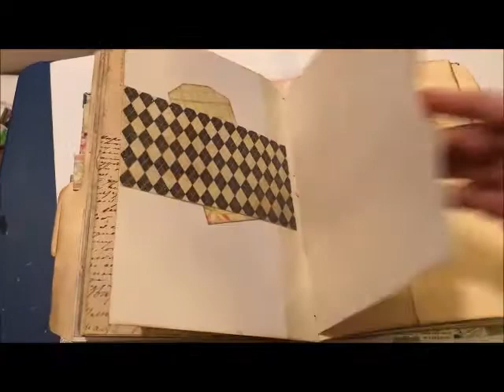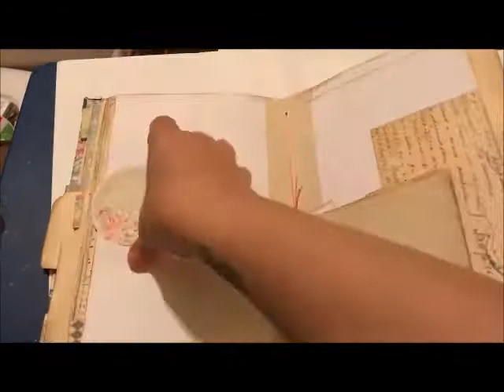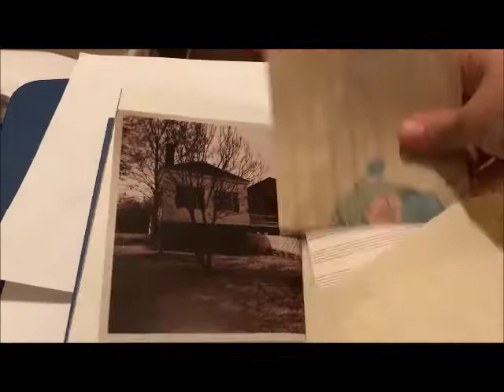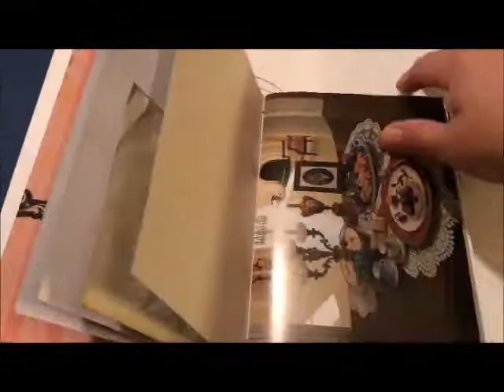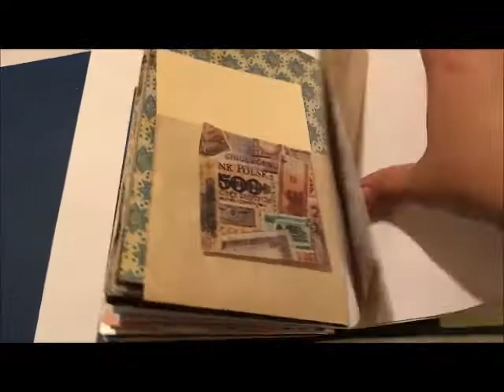Junk Journals for Sale!!!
Hello all! I have uploaded 3 of the 5 Junk Journals I have for sale. I will be uploading the other 2 tomorrow.

Pricing and Description
Journal 1
9.5 x 6.5
4 Signatures
60 Plus pages
$65.00 plus shipping of $7.00

Journal 2
9 3/4 x 6.5
3 signatures
32 plus pages
$55.00 Plus $7.00 shipping and handling

Journal 3
7 3/4 x 5 1/4
2 Signatures
47 Plus pages
$50.00 Plus $7.00 shipping and handling